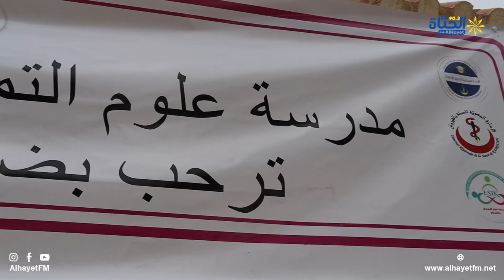مدرسة علوم التمريض بالقيروان تنظم حملة جهوية للوقاية و التقصي المبكر لسرطان الثدي...